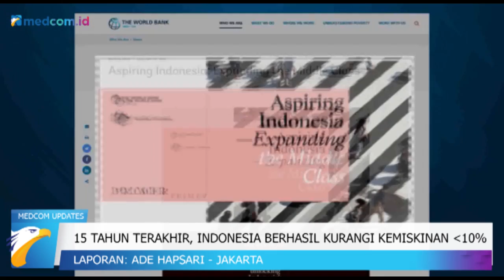115 Juta Penduduk RI Rentan Miskin | MEDCOM UPDATES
115 Juta Penduduk RI Rentan Miskin